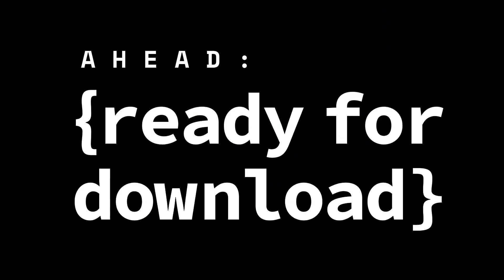Minute Monday: Familiarity vs Faith!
We all do it. It is easier to go with what you know rather than letting go! But sometimes the change we so desperately desire is on the other side of our faith and trust that it could happen.